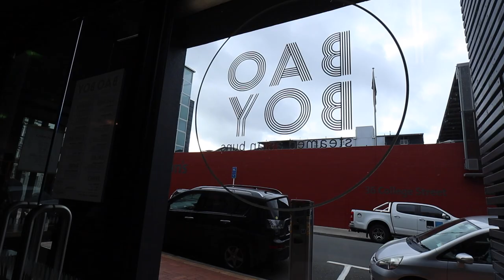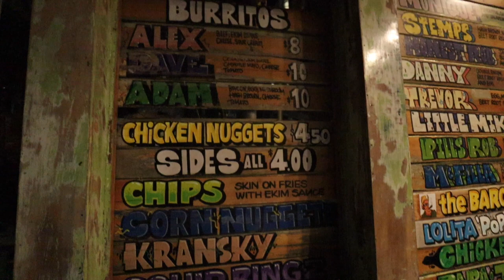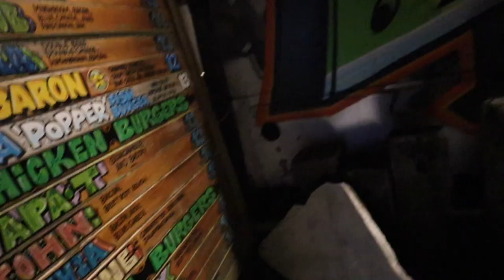Last day to eat in Wellington! From Best Ugly Bagels to Bao Boy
What's up guys! I am back again guys! Lowkey taking a lot longer than usual! But here's another video of me, on not knowing what I'm doing anymore. Sorry guys been a while, trying to get life together. I am finally back and ready to finish this series of my trip.

I hope everybody is doing good at this time, and staying home out there. Always wash your hands. I know we're all on a tough situation right now but hang in there. This was shot "Last Year" so I'm uploading it now.

Always remember life's tough my friend and so are you. :) Stay safe, be happy and positive!